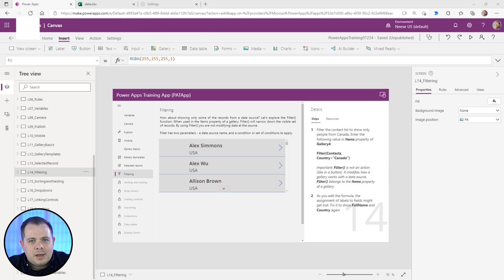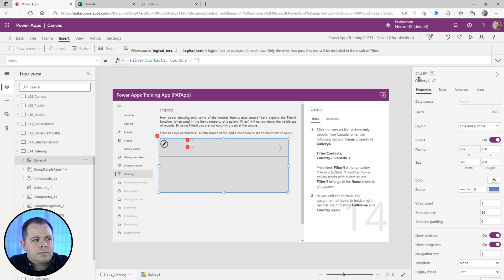Power Apps: Filter Tutorial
⬅️ 🆓 We will cover using the Filter function. This will slim down the results of a query to a sub set from the total records. We'll be using a gallery control to show these records, a Power Apps Filter.

Darren Neese, Microsoft MVP, PowerApps Tutorial